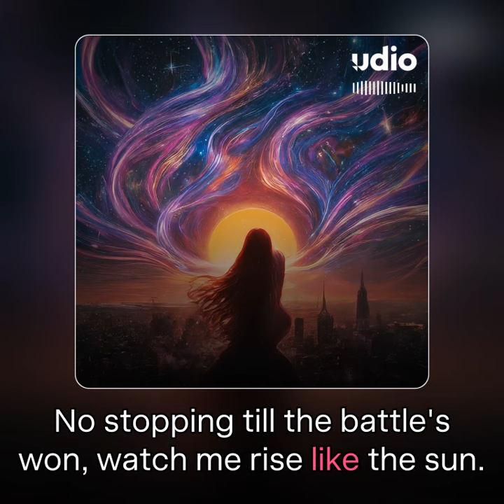NiTRO - Rise and Ignite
new music enjoy.